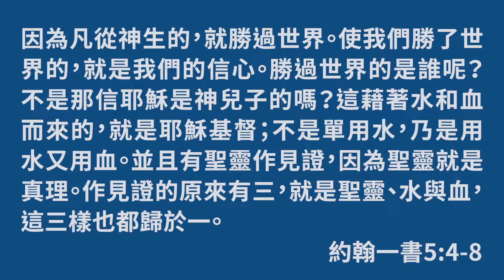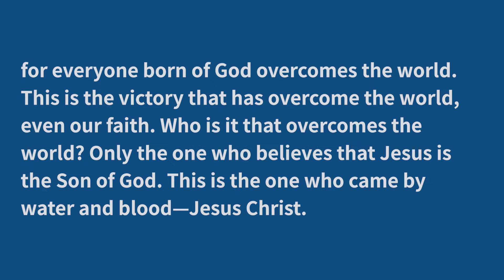約翰一書 1 John 5:4-8│2020中英背經計畫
因為凡從神生的，就勝過世界。使我們勝了世界的，就是我們的信心。勝過世界的是誰呢？不是那信耶穌是神兒子的嗎？這藉著水和血而來的，就是耶穌基督；不是單用水，乃是用水又用血。並且有聖靈作見證，因為聖靈就是真理。作見證的原來有三，就是聖靈、水與血，這三樣也都歸於一。
for everyone born of God overcomes the world. This is the victory that has overcome the world, even our faith. Who is it that overcomes the world? Only the one who believes that Jesus is the Son of God. This is the one who came by water and blood—Jesus Christ. He did not come by water only, but by water and blood. And it is the Spirit who testifies, because the Spirit is the truth. For there are three that testify: the Spirit, the water and the blood; and the three are in agreement.
【英文小教學】
born of［從...而生］
Jesus was born of a virgin.
→ 耶穌從童女而生。
Everyone born of God overcomes the world.
→ 凡從神生的，就勝過世界。
overcome［勝過］
This is the victory that has overcome the world.
→ 勝過世界的勝利
overcomer［得勝者］
You are a overcomer in Christ.
→ 在基督裡你是得勝者
who［誰］疑問代名詞
Who is it that overcomes the world?
→勝過世界的是誰呢？
who ［…的人］關係代名詞
Only the one who believes that Jesus is the Son of God.
→只有那信耶穌是神兒子(的人)。
【經文單字】
over-come 勝過
vic-to-ry 勝利
tes-ti-fy 作證
a-gree-ment 同意、一致